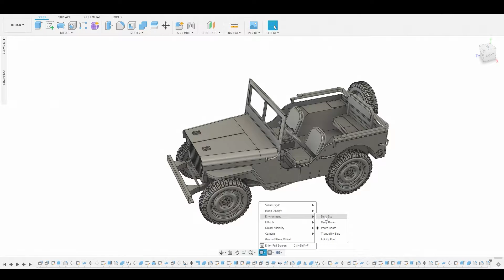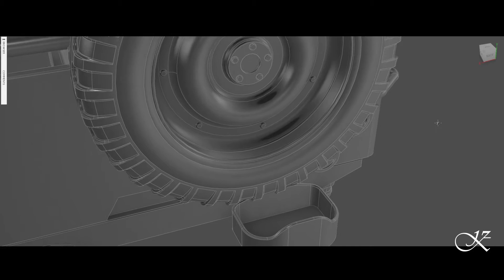p15 Done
Gumroad Learn the fundamentals of parametric modeling with Fusion 360 to produce a solid hard surface model, which you can later optimize for game art, 3d print. This is the basics of modeling and I do not cover decals, or materials in this series, to focus on the product which we're modeling.